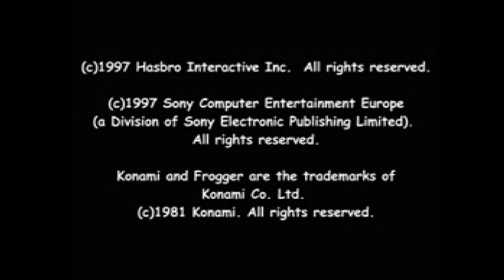Frogger (PlayStation)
Frogger [1997][NTSC]
Developed by SCE Cambridge Studio and published by Hasbro Interactive for Sony PlayStation.

Frogger He's Back!
The original Frogger...
Revived, Rebuilt, and Ready to Hop! And Now He's Armed With A Heat-Seeking Tongue, Power Croak and Super Jump. Hop to it Frogger!

🔴 The classic arcade game makes the leap to 3-D
🔴 Dozens of challenging new levels
🔴 9 unique new worlds
🔴 Up to 4 Players on multi-player split screen
🔴 3-D graphics and cool musical scores

[00:00] - PlayStation Intro
[00:13] - Intro movie
[01:19] - Retro Zone: Retro Level 1
[02:43] - Retro Zone: Retro Level 2
[04:13] - Retro Zone: Retro Level 3
[06:13] - Retro Zone: Retro Level 4
[07:50] - Retro Zone: Retro Level 5 (Golden Frog)
[09:59] - Pond Zone: Lily Islands
[13:07] - Pond Zone: Bow Wow Falls
[16:04] - Pond Zone: Mower Mania
[19:07] - Pond Zone: Spinning Lilies (Golden Frog)
[23:10] - Pond Zone: Bow Wow Revenge
[26:19] - Forest Zone: Honey Bee Hollow
[27:40] - Forest Zone: Canopy Capers (Golden Frog)
[30:30] - Industrial Zone: Scorching Switches (Golden Frog)
[32:36] - Industrial Zone: Platform Madness
[34:48] - Industrial Zone: Lava Crush
[37:53] - Cave Zone: Dark Dark Cavern
[39:46] - Cave Zone: Frogger Goes Skiing
[42:44] - Cave Zone: Webs Cavern (Golden Frog)
[45:40] - Sky Zone: Looney Balloons
[48:43] - Sky Zone: Time Flies
[54:11] - Sky Zone: Loonier Balloons
[56:41] - Sky Zone: Airshow Antics (Golden Frog)
[59:27] - Sewer Zone: Bang Bang Barrel
[1:03:43] - Sewer Zone: Slime Sliding
[1:06:21] - Sewer Zone: Uncanny Crusher (Golden Frog)
[1:09:13] - Sewer Zone: Boom Boom Barrel
[1:12:54] - Sewer Zone: Reservoir Frogs
[1:15:44] - Desert Zone: Cactus Point
[1:18:17] - Desert Zone: Boulder Alley
[1:22:10] - Desert Zone: Tumbling Valley
[1:23:54] - Desert Zone: Crumbled Point (Golden Frog)
[1:27:20] - Desert Zone: Big Boulder Alley
[1:32:11] - Jungle Zone: Tropical Trouble
[1:36:52] - Ending & Credits
[1:39:46] - Retro Zone Multiplayer: Retro Racers
[1:41:19] - Pond Zone Multiplayer: Traffic Turmoil
[1:44:20] - Forest Zone Multiplayer: Swarming Frogs
[1:46:34] - Industrial Zone Multiplayer: Mechanical Mayhem
[1:49:53] - Jungle Zone Multiplayer: Jungle Rumble

This video was edited to reduce load times and remove moments of repetitive failure.